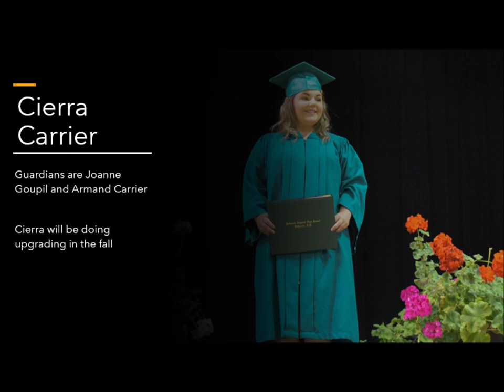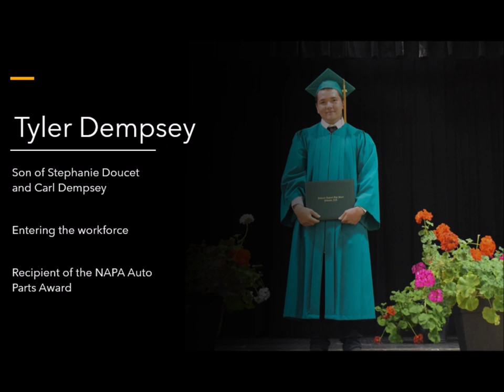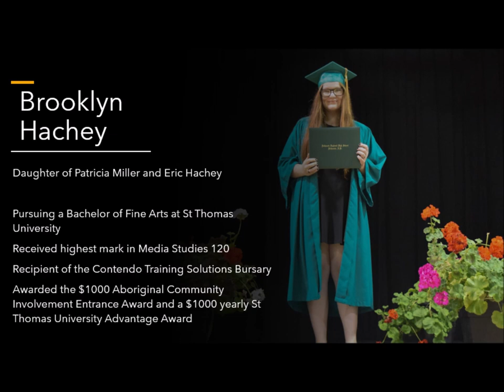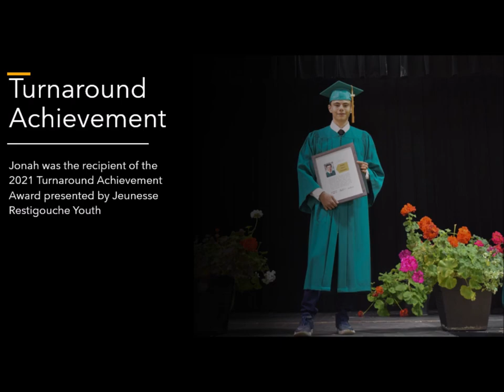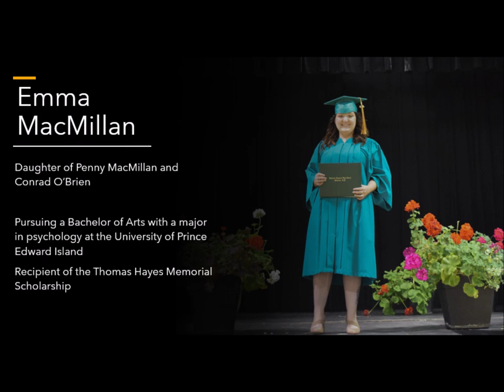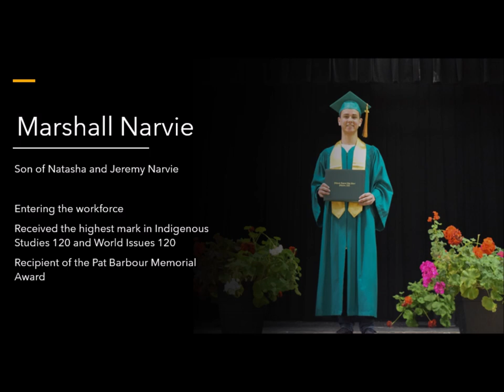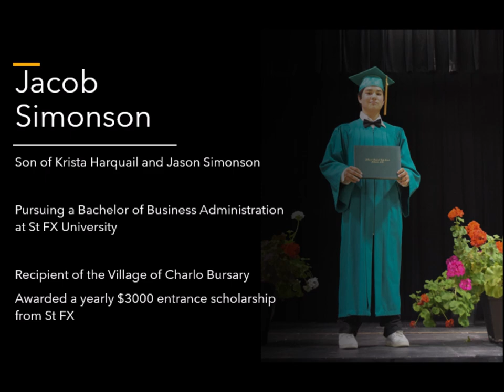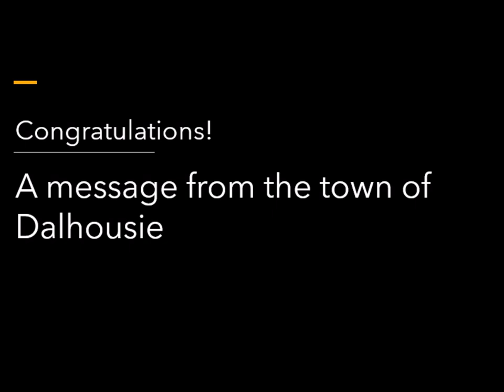Dalhousie Regional High School Graduation 2021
DRHS 2021 virtual graduation ceremony